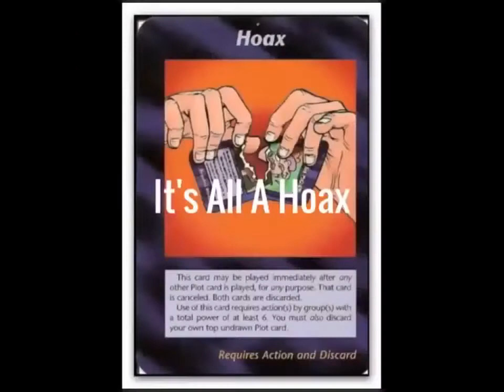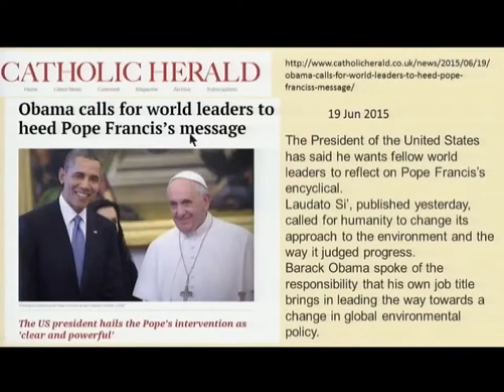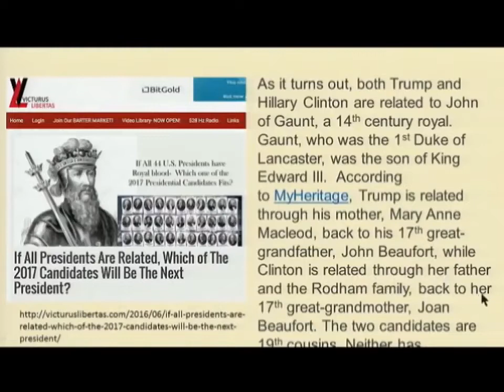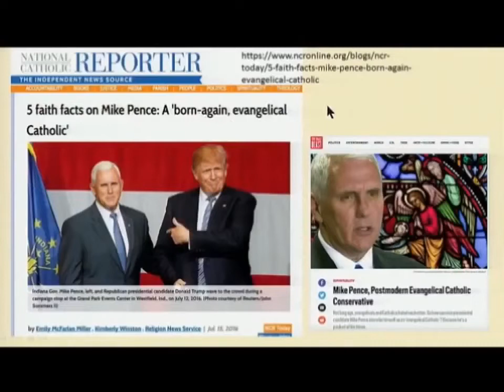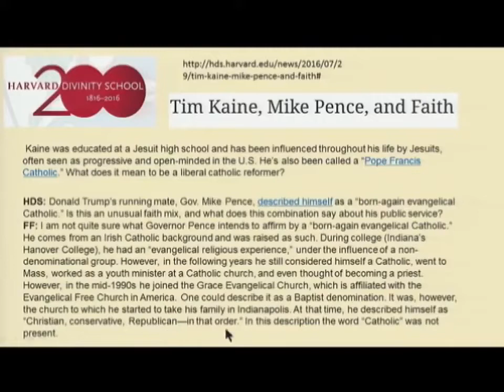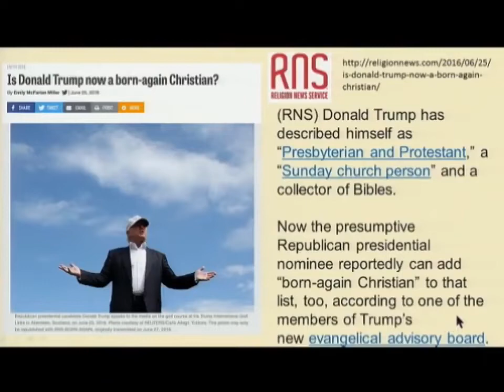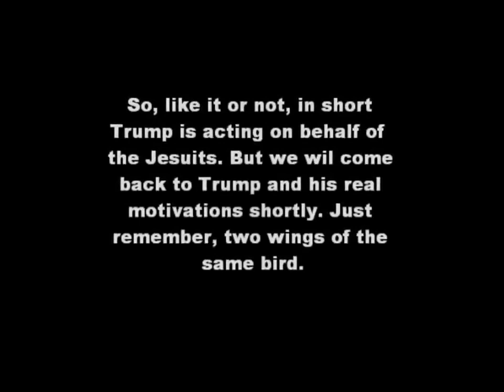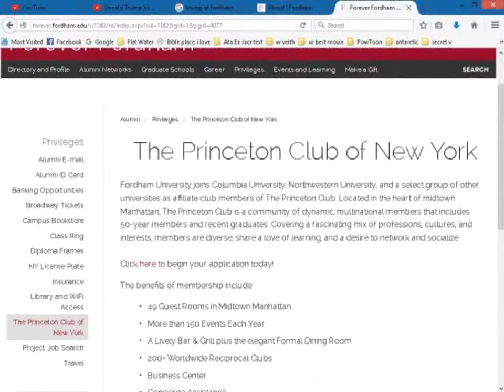Trump Is Trained By Jesuits, Zionists, Freemasons - NWO Conspiracy Documentary 2017